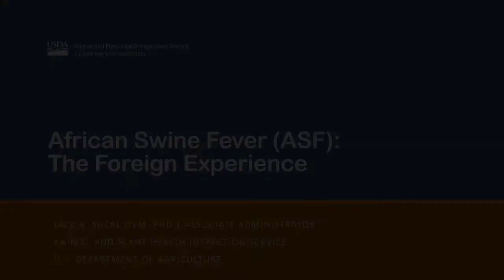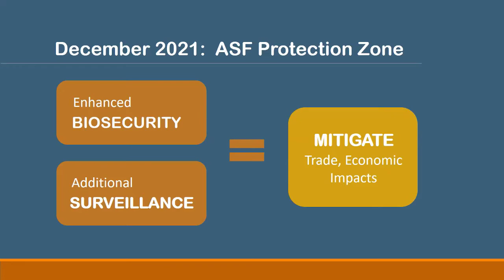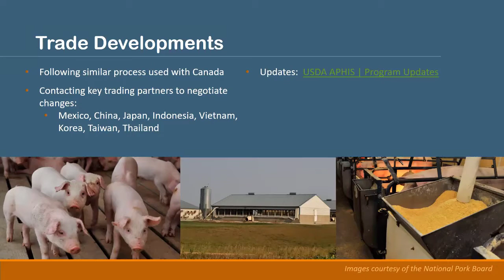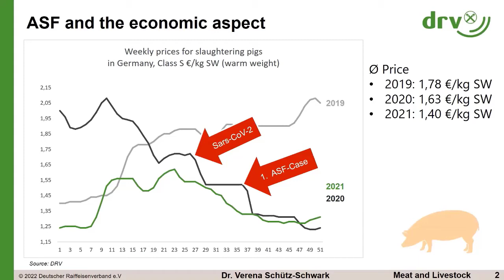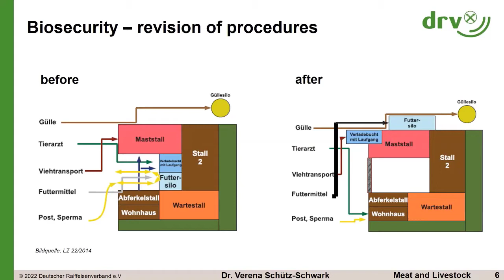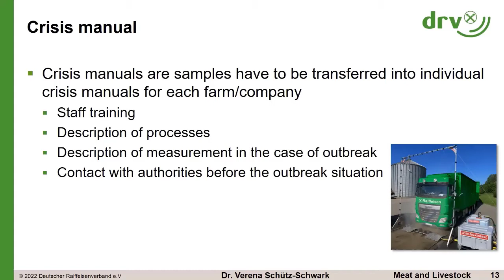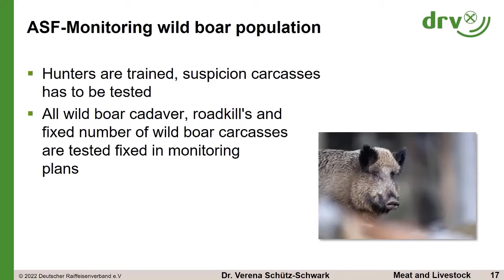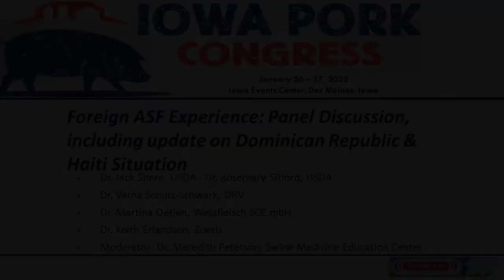2022 Iowa Pork Congress — Seminar: Foreign ASF Experience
This seminar features an update from the U.S. Department of Agriculture (USDA) on the status of African swine fever (ASF) in the Dominican Republic and Haiti, sharing a boots-on-the-ground experience with ASF and commercial pork production in China. Also joining the discussion are two veterinarians from Germany, who talk about recent experience of ASF in wild boar and commercial pigs.

Panelists include:
• Dr. Meredith Petersen — Swine Medicine Education Center
• Dr. Jack Shere — USDA
• Dr. Keith Erlandson — Zoetis
• Dr. Verena Schütz-Schwark and Dr. Martina Oetjen, both of Germany

Recorded during Iowa Pork Congress in Des Moines, Iowa, on Jan. 27, 2022.